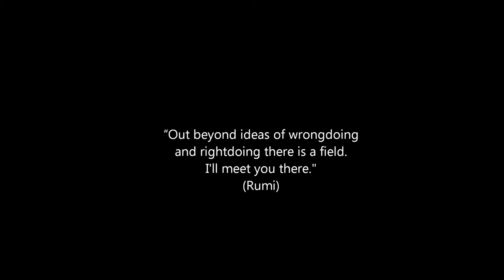Ogawa Ryu - 自然の伝統 Shizen no Dentou 蜘蛛人 Kumobito - IV - 2015